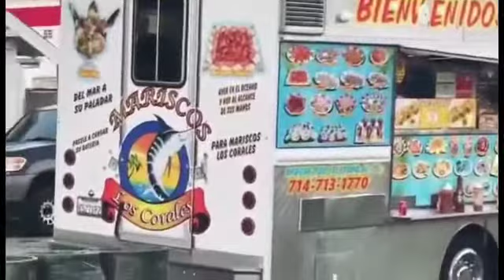UNOS CAMARONES 🍤 MAMALONES